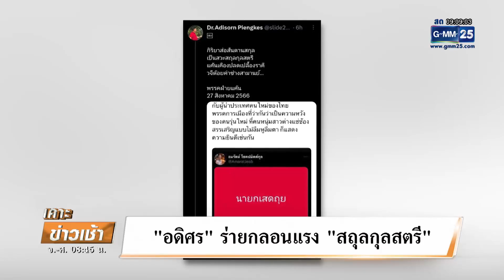"อดิศร" ร่ายกลอนแรง "สถุลกุลสตรี"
ส่วนประเด็นนี้ก็ร้อนแรง เมื่อ "คุณอดิศร" ล่าสุด รายกลอนสั่งสอน "คุณอมรัตน์" เป็นสวะสกุลกุลสตรี หลังโพสต์ข้อความ "นายกเสดถุย"